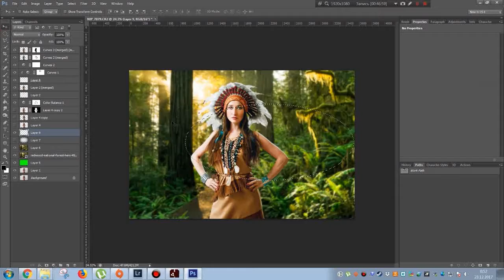Фотошоплю как к... индеец